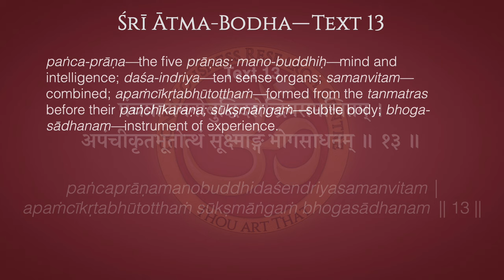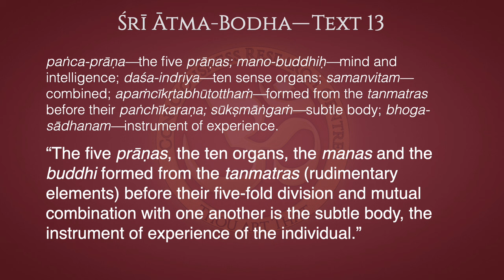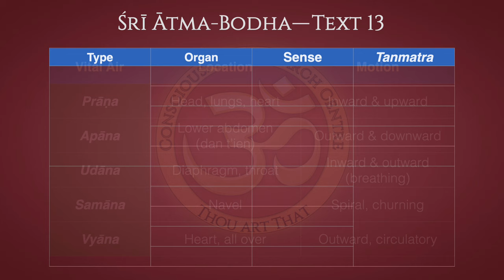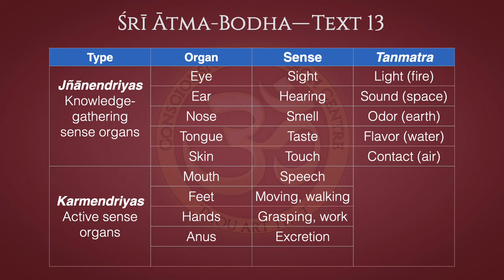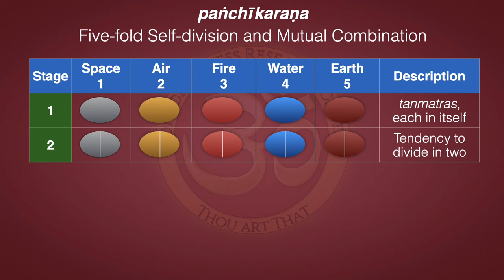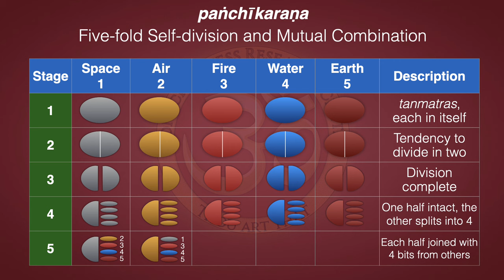Ātma-Bodha Text 13—The Subtle Body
“The five prāṇas, the ten organs, the manas and the  buddhi formed from the tanmatras (rudimentary elements) before their five-fold division and mutual combination with one another is the subtle body, the instrument of experience of the individual.”